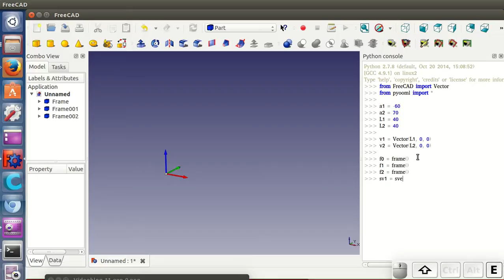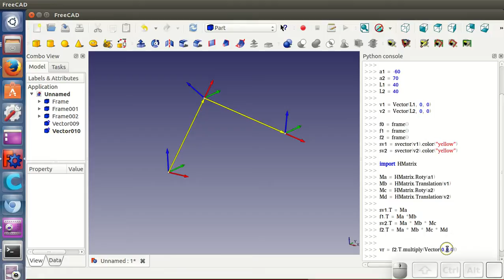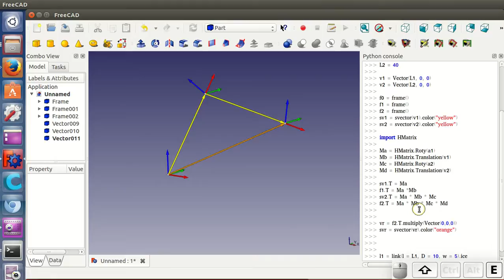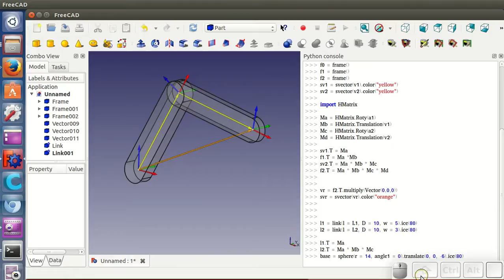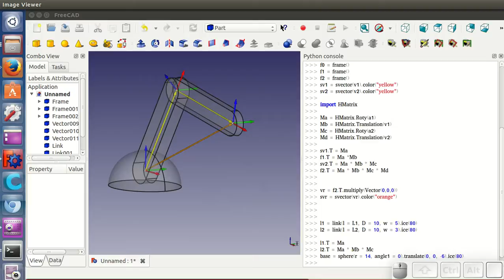Videoblog 11: Cinemática directa de un brazo robot de 2 GDL en Freecad y Pyooml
Video blog del 15 de Abril de 2015. Cálculo de la cinemática directa de un brazo robot de 2 grados de libertad, usando matrices de transformación homogeneas